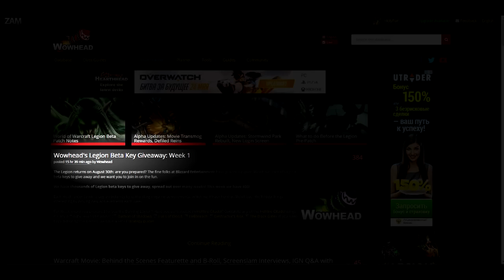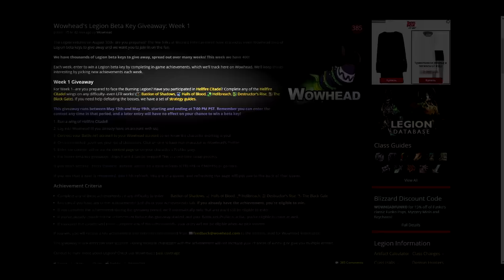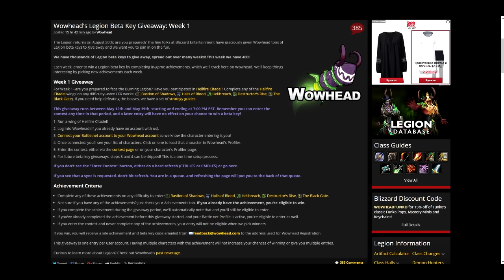РАЗДАЧА КЛЮЧЕЙ на ЗБТ WoW Legion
• В этом видео я расскажу вам как получить АБСОЛЮТНО БЕСПЛАТНЫЕ ключи на закрытый бета тест World of Warcraft Legion.

Помощь  Монаху :
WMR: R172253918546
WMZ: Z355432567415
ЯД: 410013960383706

Поддержи Лунного Монаха! Заранее спасибо!